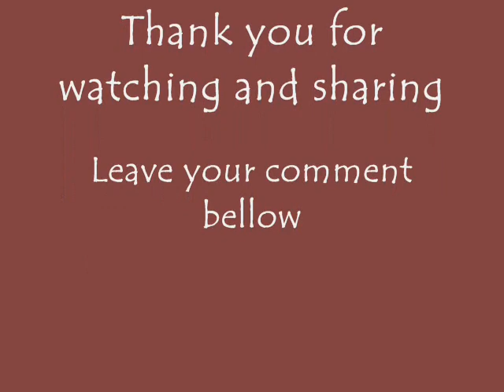Cute Tea Infusers/How To Enjoy Our Tea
❤ I love all of you, guys! See you soon! Bye :)
❤ Images selected from search engines and/or free sources.

❤ Selected and created by DIY_HacksDOBYMYSELF

Our purpose, when making COMPILATIONS, is NOT to steal other people's videos, but to share those in quality compilation with other people. We will remove the clip, video or come to an agreement. We can credit your clips in our compilation in our description and give a link to your  Youtube or Instagram channel. Thank You.